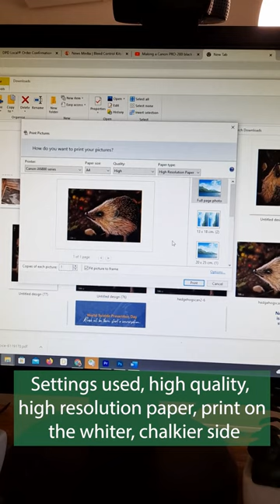Testing 100% cotton, acid-free, archival art canvas on the Canon Pixma ix6850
I tested out the A4 art canvas from "Photo Paper Direct" on my Canon Pixma ix6850. The canvas is 100% cotton, acid-free, and archival and the ink instantly dries. I bought 10 sheets and buying in a small batch cost me about £1 per sheet. I am really impressed with how the test came out.

This is what I used:
Canon Pixma iX6850 colour ink jet printer
Inkjet Art Canvas:

They don't cost you anything but if you purchase through the links a small percentage goes to me which helps me buy a few small art supplies. Thank you C xxxx